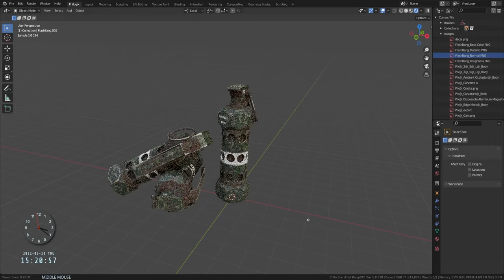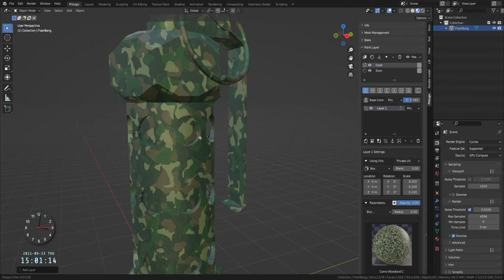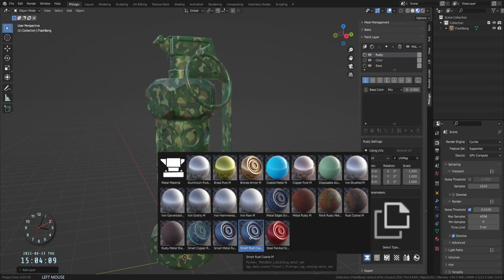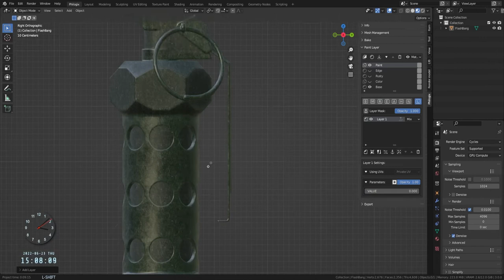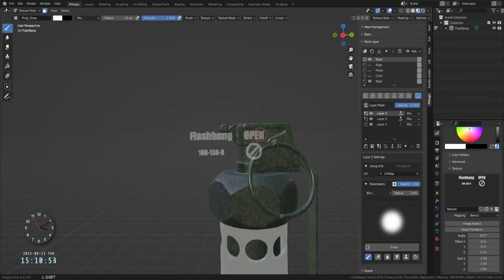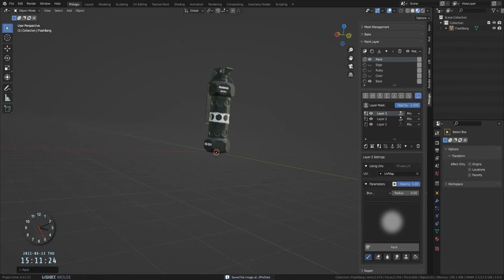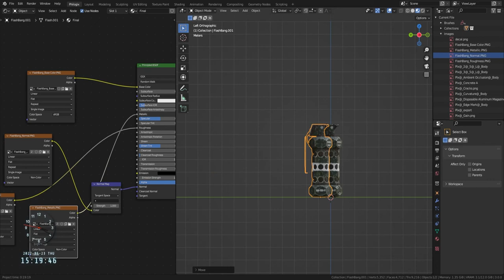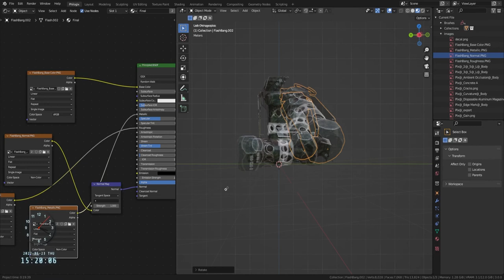Blender Texturing Tutorial | Flashbang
Philogix PBR Painter is a 3D painting add-on allowing you to texturing and exporting PBR texture for your 3D meshes. This documentation is designed to help you learn how to use this add-on, from basic to advanced techniques.